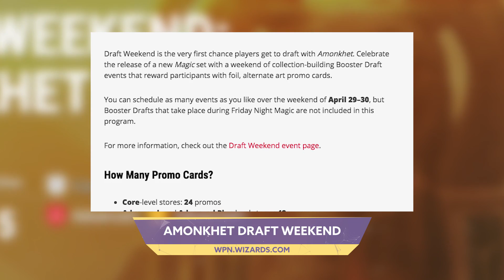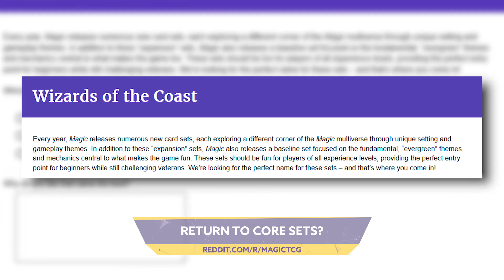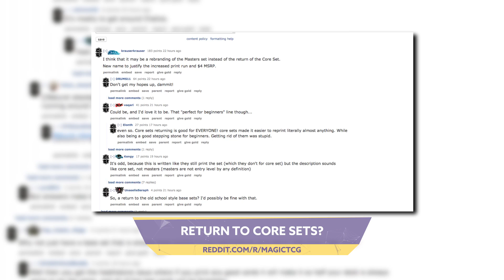Amonkhet Rules Updates & Tarmodie Giveaway! - Split Second